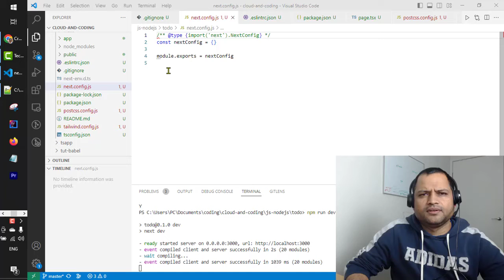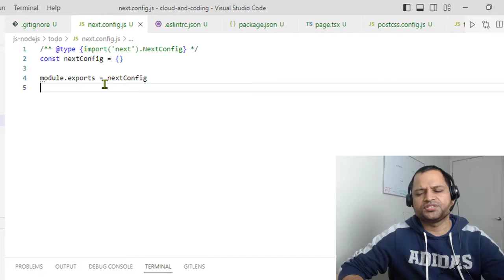Parsing error | Cannot find module 'next babel' in nextjs project